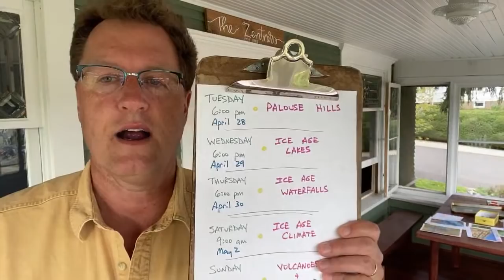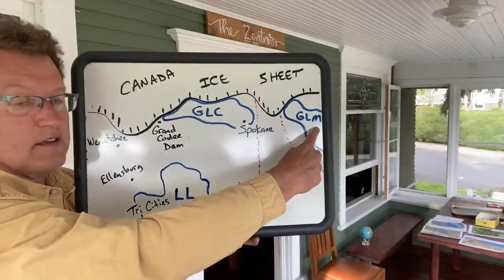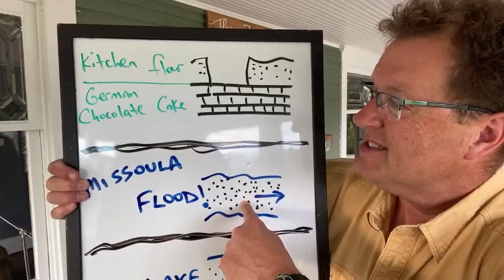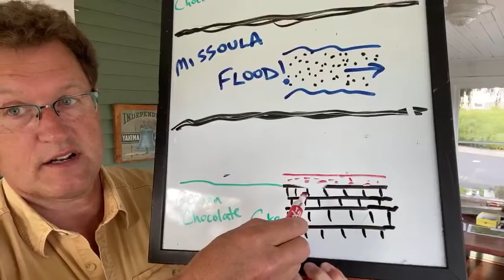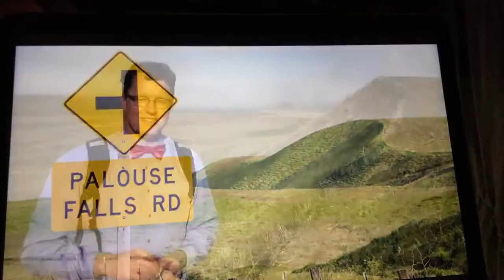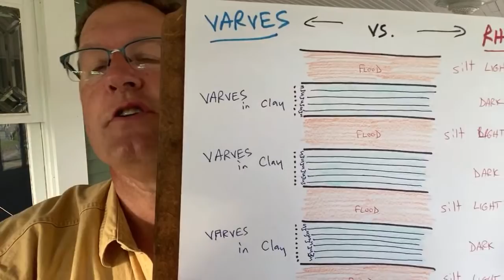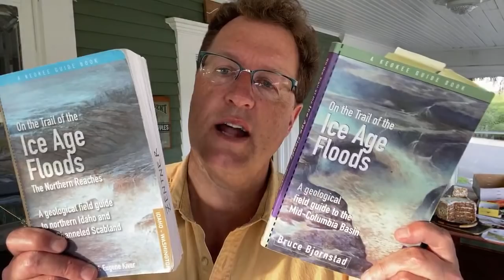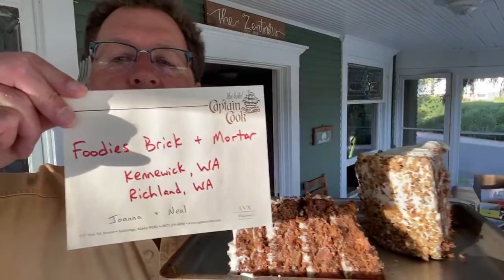‘Nick From Home’ Livestream #32 - Ice Age Lakes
CWU's Nick Zentner from his home in Ellensburg, Washington on Wednesday, April 29, 2020 during the global coronavirus pandemic.
0:00  Begin
12:52  Lecture Starts
40:16  The Cake